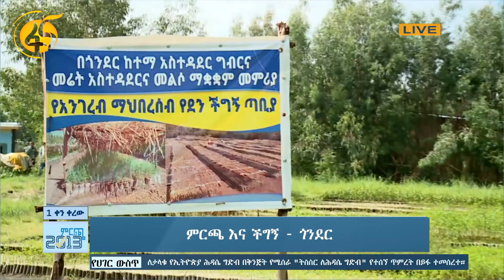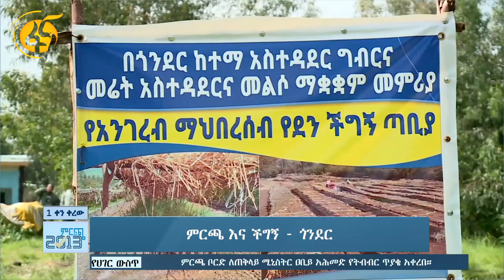የምርጫና ችግኝ ተከላ ዝግጅት በጎንደር ከተማ